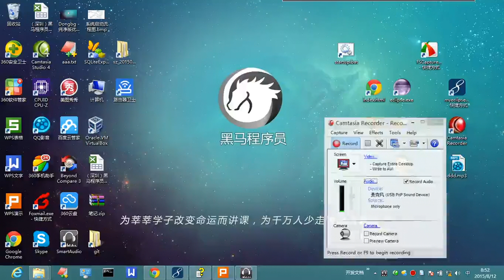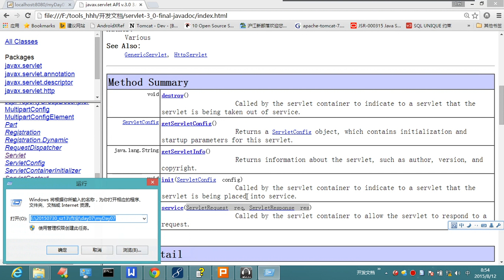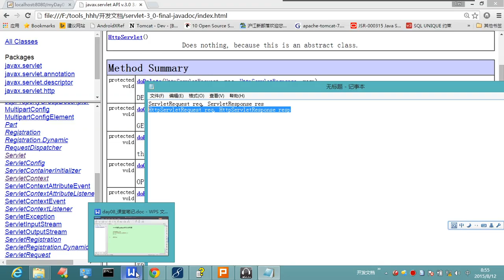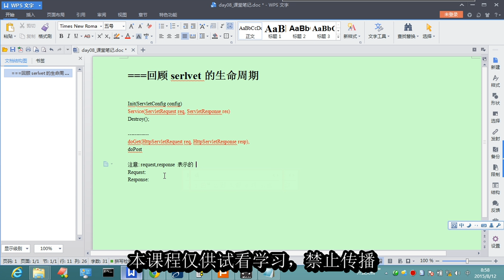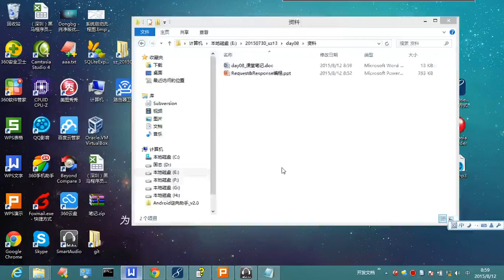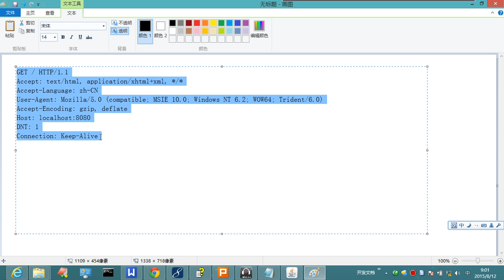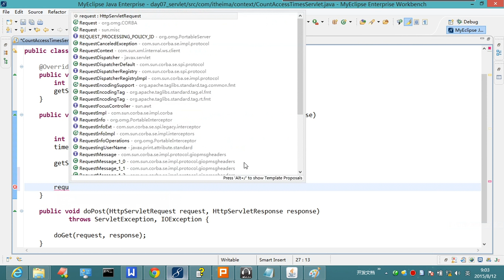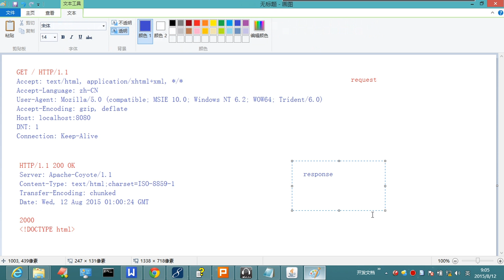8-1 serlvet的生命周期的回顾&request和response对象各自代表着什么 1